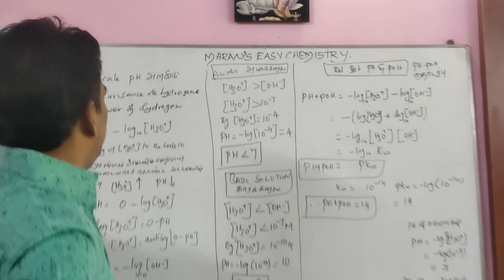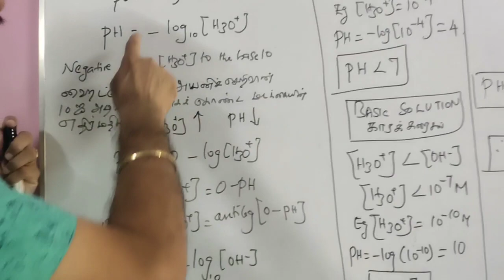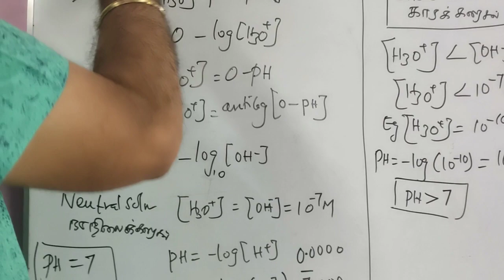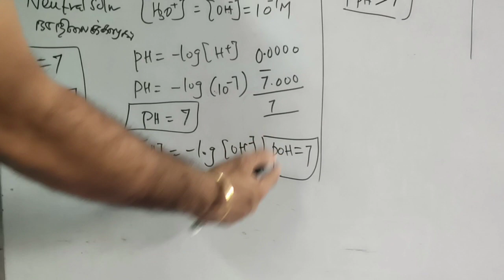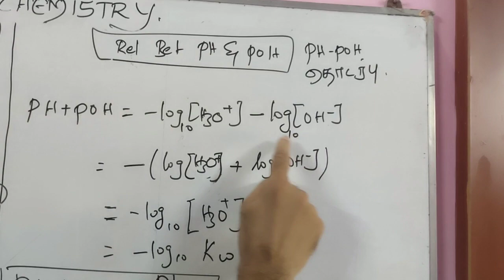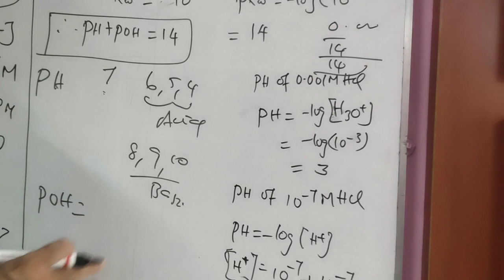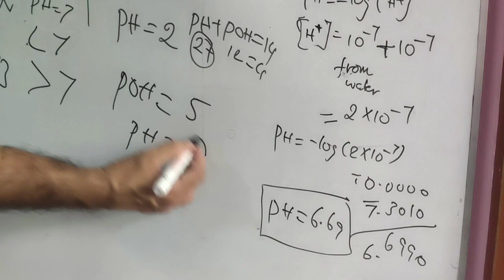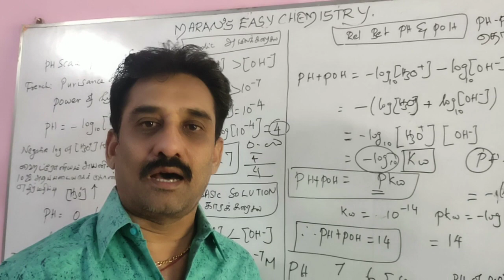12 TH CHEMISTRY/ pH SCALE/ pH அளவீடு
PHYSICAL CHEMISTRY/ IONIC EQUILIBRIUM/அயனிச் சமநிலை

Elamaran S